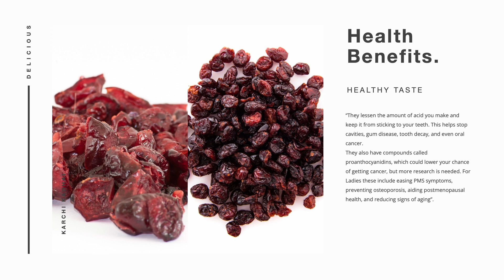spiced Cranberry / Masala Cranberry by Karchi Kadhai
Spiced Cranberry also known as Masala Cranberry is crafted using sliced dried cranberry fruit along with out secret spices. Be Assured all our ingredients are healthy and natural but they definitely add flavour and craving.

In a world craving for Apple, we present to you cranberries. As an After meal. Perfectly dried and generously splashed with the masala. It will make you take your eyes off that Apple.

They lessen the amount of acid you make and keep it from sticking to your teeth. This helps stop cavities, gum disease, tooth decay, and even oral cancer.

They also have compounds called proanthocyanidins, which could lower your chance of getting cancer, but more research is needed. For Ladies these include easing PMS symptoms, preventing osteoporosis, aiding postmenopausal health, and reducing signs of aging